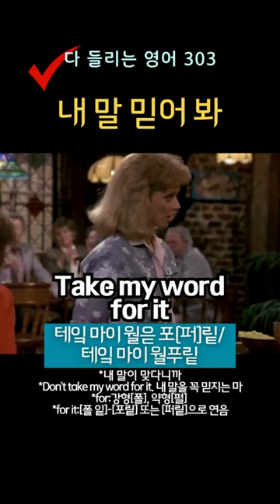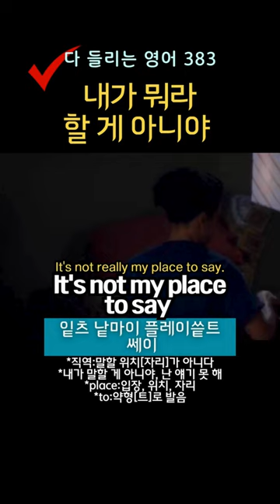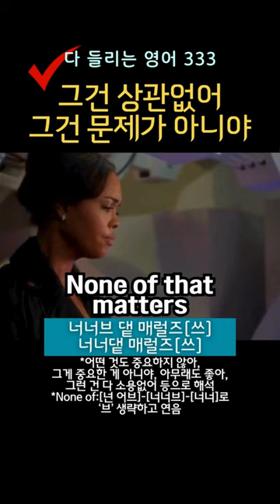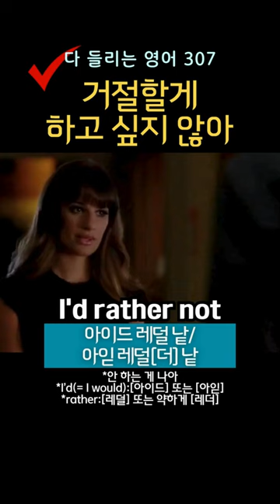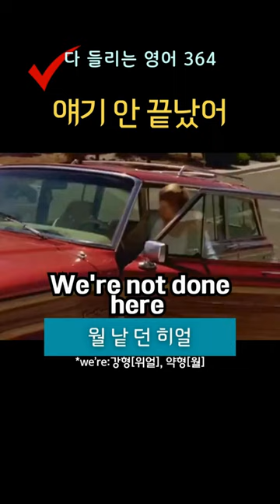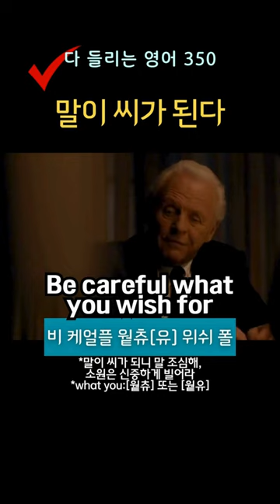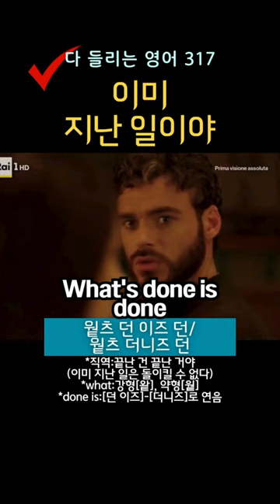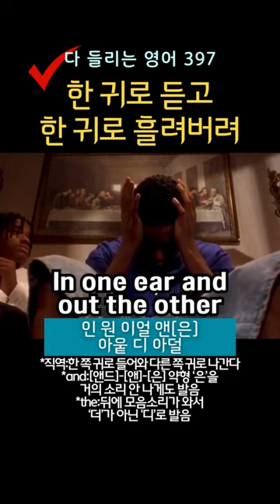📀[한글 음성 포함]원어민이 매일 쓰는 영어표현 100개 301-400번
*한글 뜻 음성을 추가하여 제작한 영상입니다
 필요에 따라 재생목록에서 한글 음성 포함이나
 불포함 영상을 선택하셔서 활용하세요
*한글 음성 포함된 영상으로 표현들을 반복해 익힌 후
 불포함 된 영상은 뜻을 떠올리며 복습하실 수 있어요

💡완전한 내 것이 될 때까지 매일 듣고 따라해 보세요

301. You can't do this to me. 나한테 이러면 안 되지
302. You brought this on yourself. 네가 자초한 일이야
303.Take my word for it. 내 말 믿어 봐
304. You can't be serious. 설마 진심은 아니겠지
305. Why would we do that? 왜 그래야 하는데?
306. Over my dead body. 절대 안 돼. 내 눈에 흙이 들어가기 전엔 안 돼
307. I'd rather not. 거절할게. 하고 싶지 않아
308. May I have a word with you? 나랑 얘기 좀 해. 잠깐 얘기 좀 할까?
309. Here's the deal. 상황은 이래. 말하자면 이래
310. I'm so screwed. 난 끝장이야. 나 완전 망했어
311. Here's the thing. 그게 말이야. 그런데 말이야
312. Now we're talking. 이제야 말이 좀 통하네
313. It's not as bad as it looks. 그렇게 나쁘지 않아
314. Don't even think about it. 꿈도 꾸지 마
315. Fancy meeting you here. 여기서 만날 줄이야
316. I'll make it up to you. 내가 보상할게
317. What's done is done. 이미 지난 일이야
318. I couldn't agree more. 전적으로 동의해
319. I thought as much. 그럴 줄 알았어
320. What can I say? 어쩌겠어? 할 말이 없다
321. You had to be there. 거기 있었어야 해
322. Whatever works for you. 너한테 편한 대로 해
323. Let's not rush to judgment. 섣불리 판단하지 말자
324. I'm just having a bad day. 오늘 일진이 좀 안 좋아
325. Put yourself in my shoes. 내 입장이 되어 봐
326. Not literally. 말이 그렇다는 소리야
327. I didn't sleep a wink. 한숨도 못 잤어
328. I feel you. 네 마음 이해해
329. Nailed it. 잘했어. 해냈어
330. Despite what you may think, 어떻게 생각할지 모르지만,
331. You need to back off. 물러나. 관여하지 마
332. This is the last straw. 참을 만큼 참았어
333. None of that matters. 그건 상관없어. 그건 문제가 아니야
334. Get it together. 정신 차려
335. I'm an open book. 난 솔직한 사람이야
336. Let's dig in. 어서 먹자
337. Psych! 뻥이야! 구라야!
338. It's now or never. 지금이 절호의 기회야
339. First things first. 중요한 것부터 하자
340. That's the way it goes. 그런 거지 뭐. 세상사 다 그렇지
341. You got this. 넌 할 수 있어
342. Needless to say, 말할 것도 없이,
343. That settles it. 그럼 결론 났네. 그걸로 결정됐네
344. About time. 드디어. 그럴 때도 됐지
345. First come, first served. 선착순이야. 먼저 온 사람이 먼저야
346. Come to think of it, 그러고 보니. 생각해 보니
347. No can do. 할 수 없어. 그럴 수 없어
348. Right on. 맞아. 좋았어
349. You follow me? 내 말 알겠어? 이해했어?
350. Be careful what you wish for. 말이 씨가 된다
351. Thanks for sticking up for me. 편들어 줘서 고마워
352. You're not worth it. 넌 그럴 가치도 없어
353. It's a no-brainer. 쉬워. 당연하지
354. I am[I'm] speechless. 할 말이 없네. 어이가 없네
355. Give me some skin. 하이파이브
356. Don't make me laugh. 웃기지 마. 거짓말하지 마
357. For what it's worth, 모르긴 몰라도. 도움이 될지 모르겠지만
358. I'm a little out of practice. 오랜만이라 잘 못 해
359. Here goes nothing. 밑져야 본전이지
360. Serves you right. 쌤통이다. 꼴 좋다
361. For the time being. 당분간은. 지금은
362. That can't be right. 그럴 리가 없어. 말도 안 돼
363. Don't judge a book by its cover. 겉모습으로 판단하지 마
364. We're not done here. 얘기 안 끝났어
365. That's pathetic. 한심하네
366. Does that ring a bell? 뭐 떠오르는 거 없어?
367. I'm torn. 고민돼. 반반이야
368. You're a pushover. 넌 호구야. 널 만만하게 봐
369. It takes two to tango. 손뼉도 마주쳐야 소리가 나지
370. You can run, but you can't hide. 뛰어 봤자 벼룩이지
371. You're on fire. 폼 미쳤다
372. It's so obvious. 뻔하지. 너무 티나
373. That's all there is to it. 그게 다야. 그게 전부야
374.That's a given. 그건 그래. 당연하지
375. I'm not just saying that. 그냥 하는 소리가 아니야
376. Any day now. 곧. 조만간
377. Don't be so modest. 겸손 떨 것 없어
378. Are you through? 끝났어? 다 했어?
379. You're cut off. 그만이야. 더는 안 돼
380. Stay put. 그대로 있어. 꼼짝 말고 있어
381. There's no turning back. 되돌릴 수 없어
382. You're barking up the wrong tree. 잘 못 짚었어. 헛다리 짚었어
383. It's not my place to say. 내가 뭐라 할 게 아니야
384. I can't shake the feeling. 그 느낌을 떨칠 수가 없어
385. Where are you going with this? 그래서 뭘 어쩌자는 거야?
386. There's a silver lining. 좋은 일도 있어. 한 가닥 희망은 있어
387. What do you want me to say? 무슨 말이 듣고 싶어?
388. Enjoy it while it lasts. 즐길 수 있을 때 즐겨
389. Join the club. 나도 같은 처지야
390. Cross my heart. 하늘에 맹세해
391. I didn't sign up for this. 내가 이러려고 그런 건 아니야
392. I have a bone to pick with you. 짚고 넘어갈게 있어
393. Like father, like son 부전자전이야. 그 아버지에 그 아들이야
394. Old habits die hard. 세 살 버릇 여든까지 간다
395. I'll keep that in mind. 명심할게. 꼭 기억할게
396. That was a different time. 그때랑은 달라
397. In one ear and out the other. 한 귀로 듣고 한 귀로 흘려버려
398. You're off the hook. 넌 자유야. 넌 책임 없어
399. A match made in heaven. 천생연분이야
400. Point taken. 알겠어. 맞는 말이네